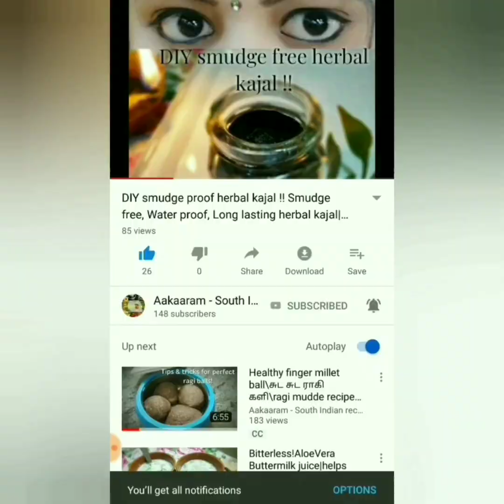Iyer veetu style vathal kuzhambu|| Sundakkai vanthal kuzhambu recipe inTamil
Sundakkai Vathal Kulambu is one of the delicious dishes in South India. Its really yummy, tasty and lip-tempting sidedish for rice & is one my most favorites.This is one of the best vathal kuzhambu recipes that I've tasted so far, especially for its spicy and tangy taste. It tastes at its best in its most authentic style! Yea, Iyer's style!!
You can prepare this with manathakkali (black nightshade) & sudakkai (Turkey Berry) Vathal or any other vathal .It is usually served with rice and papads. Today we will learn how to make sundakkai vathal kulambu following this easy recipe.